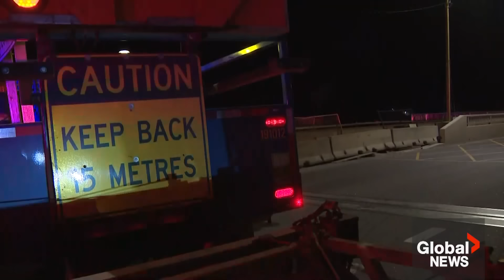Fiery high-speed Tesla crash kills at least 4, injures 1: Toronto police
Toronto police say an investigation is underway after four people were killed and a fifth was seriously injured in a fiery Tesla crash. The suspected high-speed electric vehicle collided with a concrete pillar downtown just after midnight on Thursday, erupting in flames.

“The standards aren't there to match these vehicles being made, it is the wild west out there,” said Randy Narine, a firefighter and lithium-ion researcher with the Clean Energy Safety and Training Council of Canada.

According to Duty Insp. Phillip Sinclair, there were five people inside the car — three men and two women in their 20s and 30s. Sinclair said four of them died at the scene while the fifth was pulled out and expected to survive.

Global’s Sean O'Shea reports.